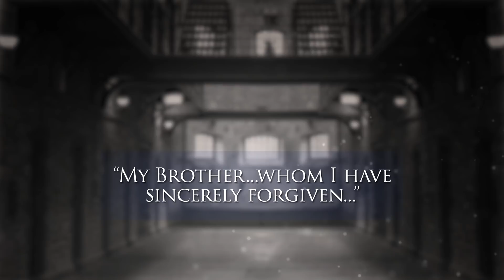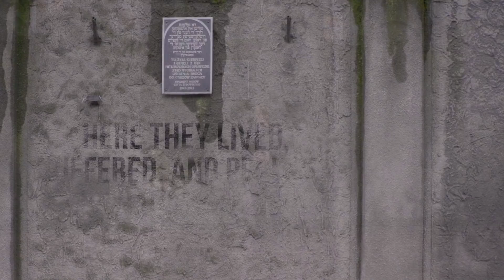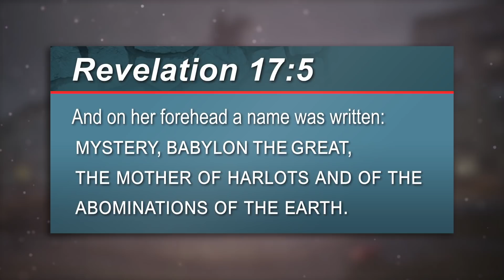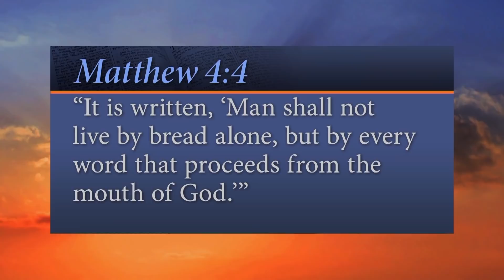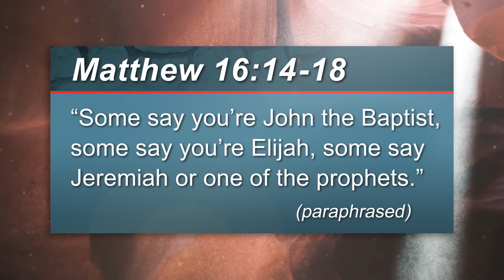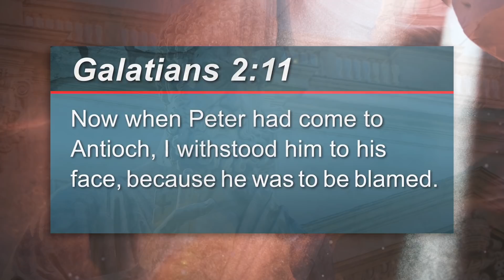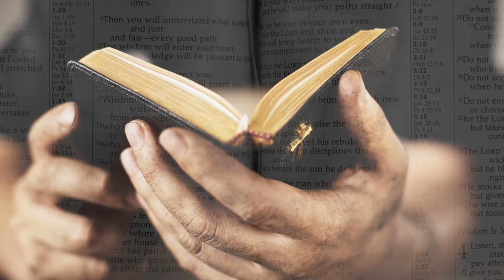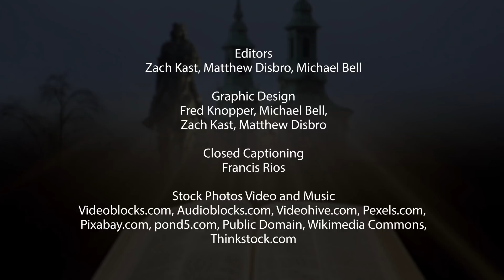Was Peter the FIRST POPE? What Would Luther Think of Popes Today?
In 1517 Martin Luther took a stand for the Bible. One thing that troubled Luther in his day was that the church was not founded on Jesus. Five hundred years later, have things really changed? Are you building upon the Rock, Jesus? Are you basing your life on His Word? Join John Bradshaw on location in Poland and discover how important it is to build upon Jesus and to lean your life totally on Him.